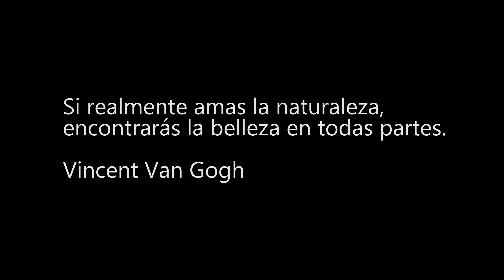Asturias 2018 / a6300 / Mavic Pro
Un vídeo muy simple de unas vacaciones en Asturias que grabé con el dron Dji Mavic Pro.

Mi Instagram: Filmmakeronskates